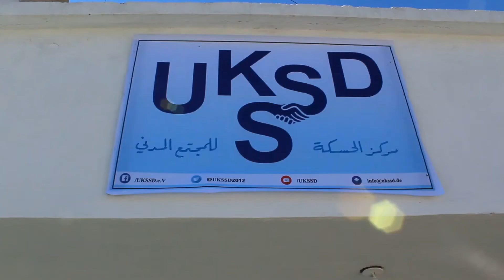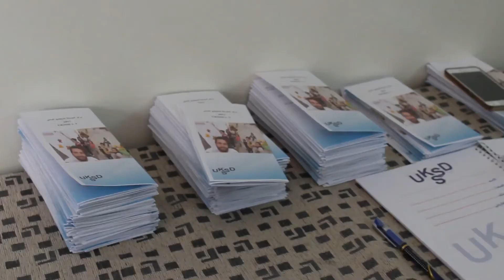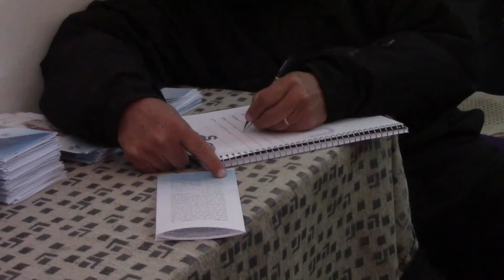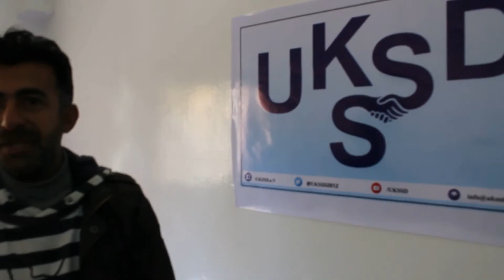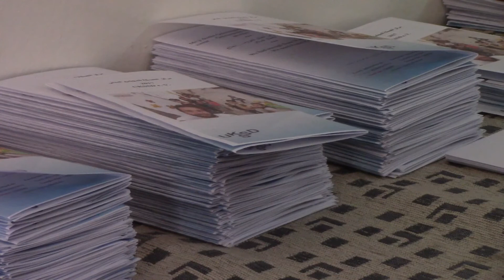إنطلاقة مركز الحسكة للمجتمع المدني - UKSSD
مركز الحسكة للمجتمع المدني من أحدى مشاريع UKSSD حيث إنّ هذا المركز هو ملتقى مشترك للمنظمات والمؤسسات المدنية المحلية في المنطقة من أجل أن يقوموا بتنظيم أنشطتهم المختلفة ضمنها لجانب ذلك يكون مأوى تشاركي للطبقات المتفاوتة في المجتمع من خلال الأنشطة التي تقام في هذا المركز.

عنوان المركز: الحسكة، دوارالنسر، طريق المفتي.